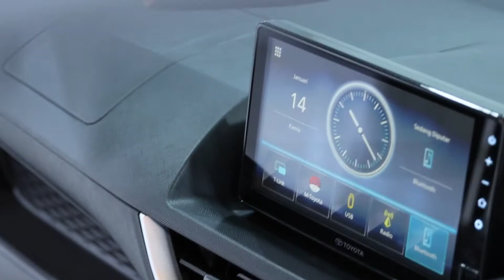TOYOTA NEW AVANZA (SILVER MICA METALLIC) TYPE G 1.5CC CVT (2021/22)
TOYOTA NEW AVANZA (SILVER MICA METALLIC)
TYPE G 1.5CC CVT (2021/22)

*Deskripsi:
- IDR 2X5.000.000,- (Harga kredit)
- Jarak Tempuh 94 KM (MURNI)
- Interior Bersih dan Wangi
- Kondisi Sangat Terawat
- Talang Air Terpasang
- Grade A++
- AC Mengigil
- Pajak Hidup
- Mobil Original
- Kaki-kaki Empuk
- Pemakaian Tangan Pertama
- Irit Bahan Bakar
- MID Yang Atraktif
- Kabin Lebih Lega

*Spesifikasi:
- 4 Cylinders in-line, 16 Valve DOHC Dual VVT-i
- Tenaga Maksimal 97.9 PS/6.000 rpm
- Torsi Maksimal 121 Nm/4.200 rpm
- Electronic Power Steering (EPS)
- Head Unit'7 inci Touch Screen
- Immobilizer
- Rear Parking Camera
- Telescopic Steering with Audio
- MID Switch

GOOGLE/IG/FB/YT/TIKTOK/TWITTER: "Auto88group"